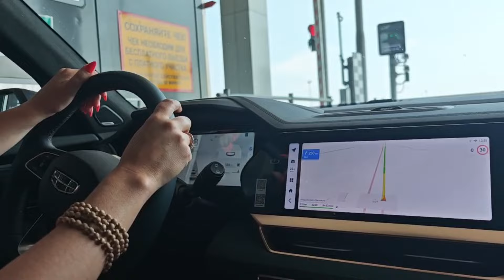5 🚗 🌞 трасса М5 в Краснодар ✅ Разговоры Виды ✅ Обкатываем новую машину Geely Monjaro ☝️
5 🚗 🌞 трасса М5 в Краснодар ✅ Разговоры Виды ✅ Обкатываем новую машину Geely Monjaro ☝️